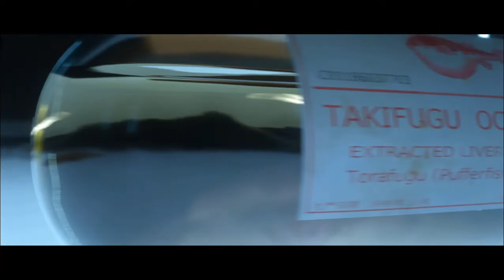Hitman 2 Training PROLOGUE